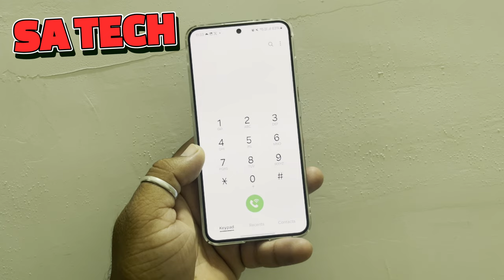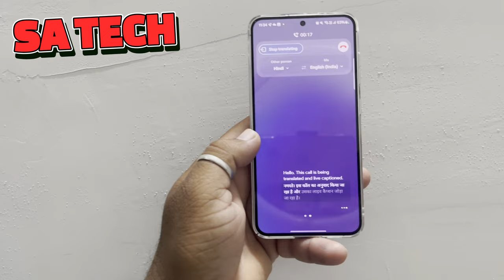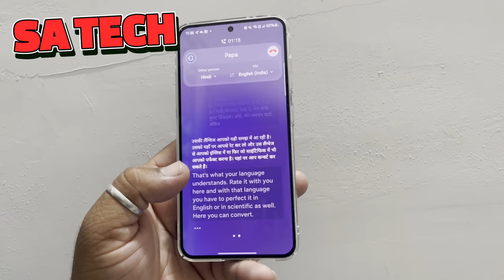Boost Your Call Experience with Samsung Call Assistant Features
in this video i describe about Samsung call assistant features